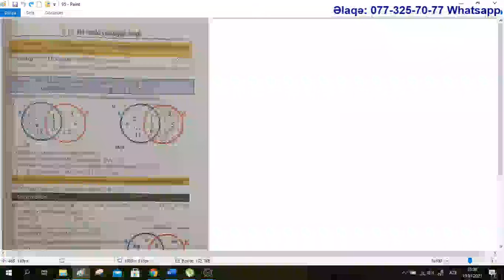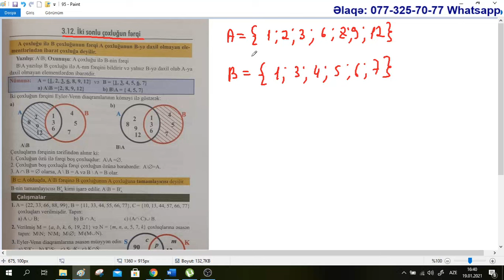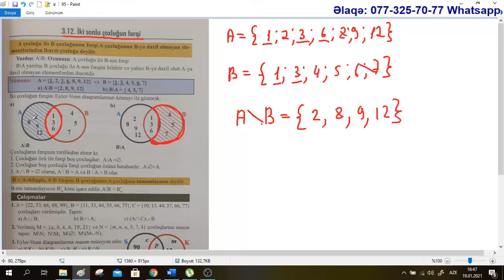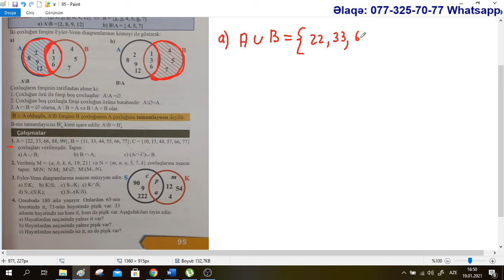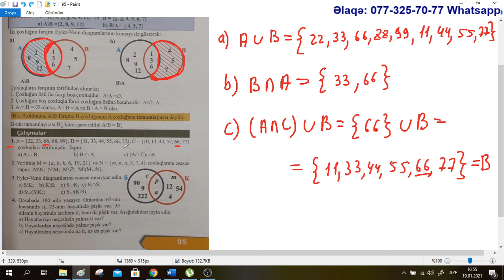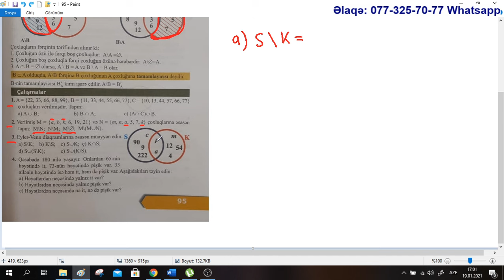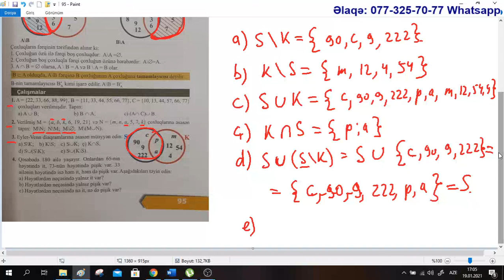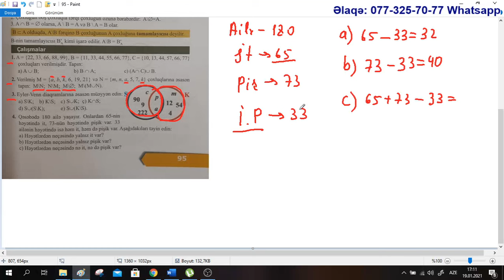Riyaziyyat 6-cı sinif. Səhifə 98. İki sonlu çoxluğun fərqi / Rasim Aliyev